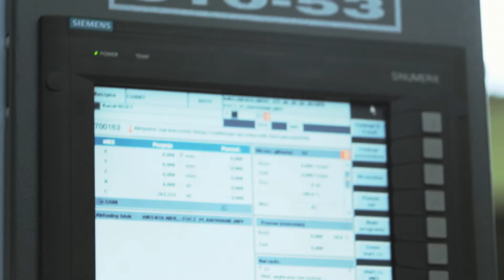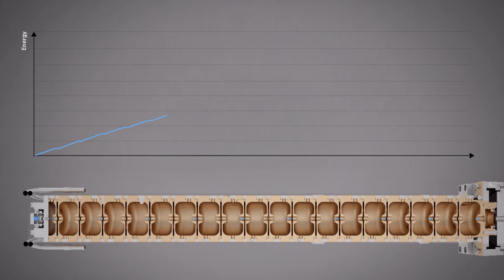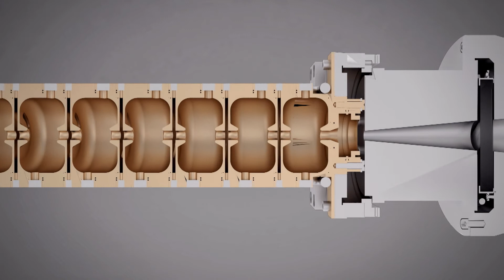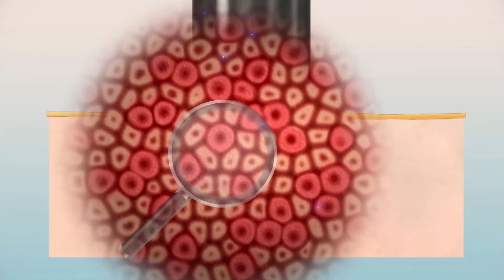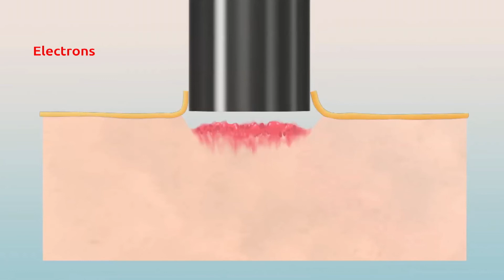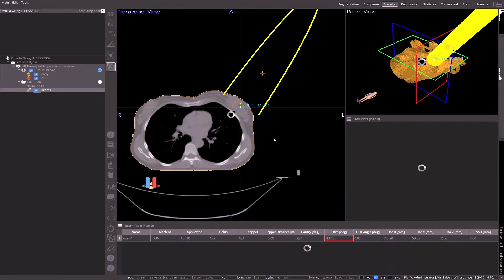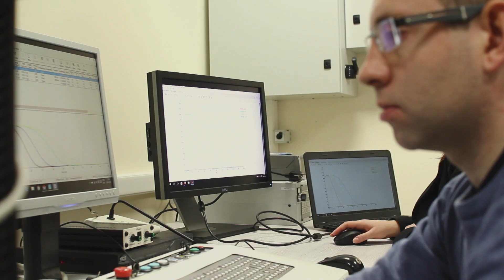Akcelerator śródoperacyjny IntraLine-IOERT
Prezentacja systemu do radioterapii śródoperacyjnej IntraLine-IOERT opracowanego w ramach projektu (NCBiR) Intra-Dose przez Narodowe Centrum Badań Jądrowych oraz Wielkopolskie Centrum Onkologii, UJP Hitec Systems S.A. i firmę Jarosław Kołcun.